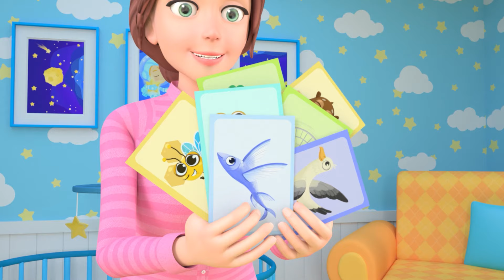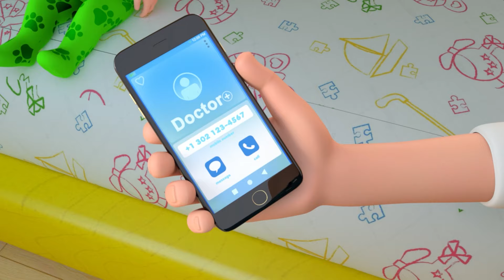Baby Shark🦈 | Baby Shark Doo-Doo and MORE Educational Nursery Rhymes & Kids Songs